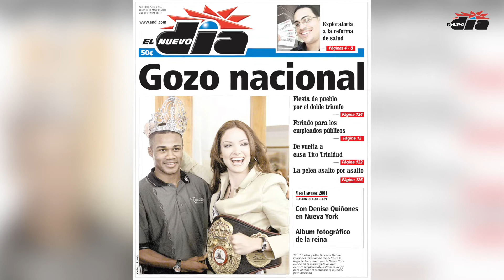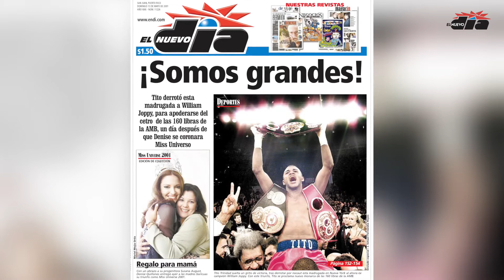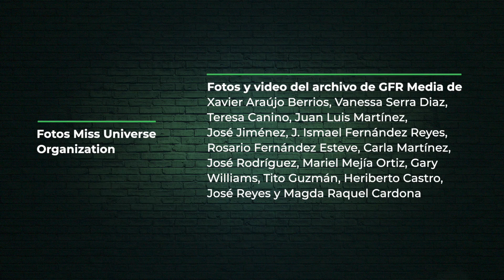Entre Dos con Denise Quiñones y Tito Trinidad: el encuentro que nunca habías visto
¡Lo revelaron todo! El eterno campeón de boxeo y la Miss Universe 2001 se reencontraron frente a las cámaras de El Nuevo Día.